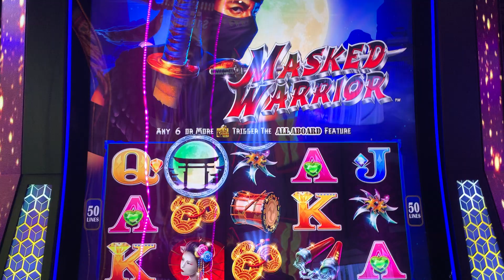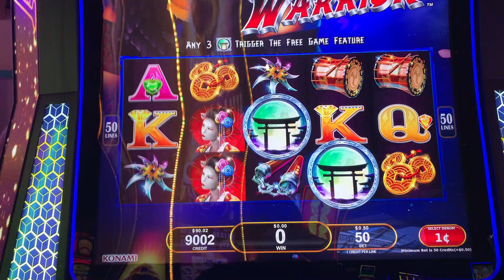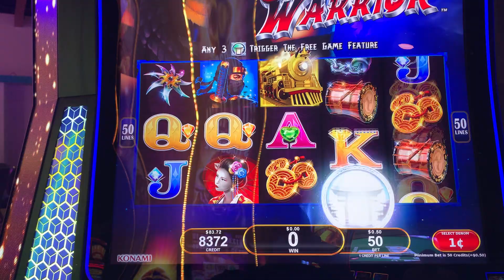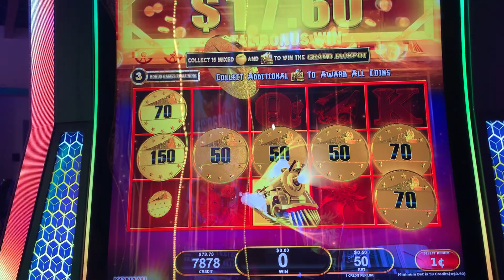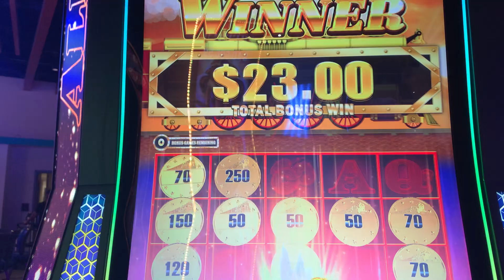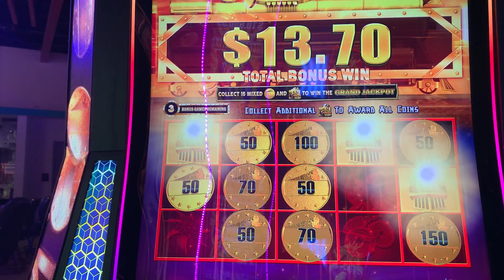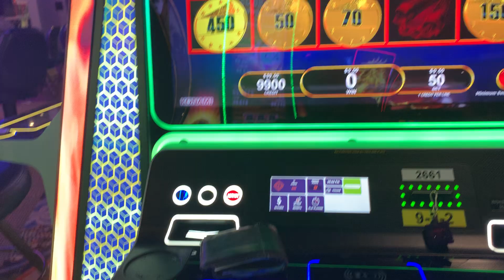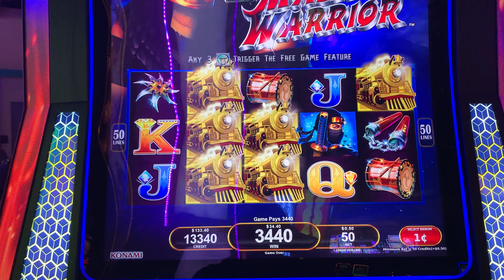Riding All Aboard Slot Machine